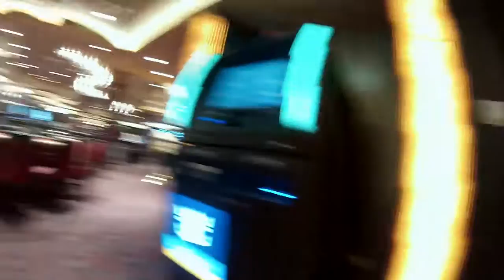Ovation of the Seas: Tour of the Casino (Royal Caribbean)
Tour of the Casino on the Ovation of the Seas, Royal Caribbean ship